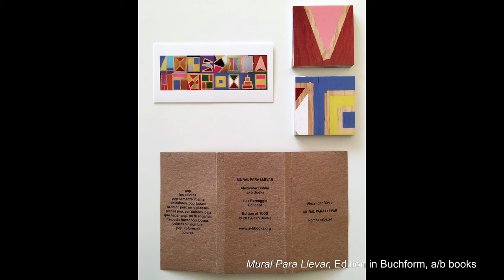IM SPOTLIGHT ... VOL III | Alexander Bühler im Gespräch mit Evelyne Bucher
Museum Haus Konstruktiv | Das Gespräch wurde im Februar aufgenommen und am 14. April 2021 veröffentlicht.

Vier Schweizer Kunstschaffende stehen in der Sammlungsausstellung RESET im Fokus. Unter der Rubrik «Spotlight» bespielen sie je einen Raum im 4. Stock des Museums. Anhand ihrer Positionen machen wir anschaulich, in welche Richtung die Sammlung künftig erweitert werden könnte.

In der dritten Ausgabe der vierteiligen digitalen Gesprächsreihe «Im Spotlight …» erzählt der Schweizer Künstler Alexander Bühler über sein Schaffen und den Entstehungsprozess seiner aktuellen Arbeiten «Billboard Nostalgia» (2021) und «Elements» (2021) im Museum Haus Konstruktiv.
Alexander Bühler präsentiert seine Arbeiten vom 2. März bis 16. Mai 2021 im Rahmen der Gruppenschau RESET - MUSEUM. SAMMLUNG. ZUKUNFT. im Museum Haus Konstruktiv
Weitere Gespräche in dieser Reihe
Mi 21. April – Sam Porritt (In English)
Mi 31. März – Ana Strika (In Deutsch)
Mi 7. April – Guillaume Pilet (In English)